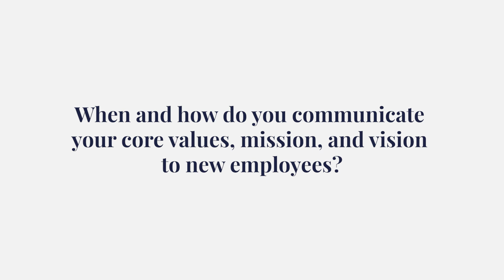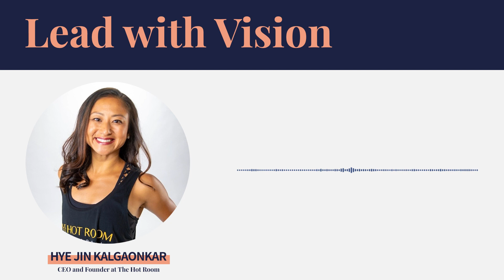Lead with Vision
Founder of The Hot Room, Hye Jin, emphasizes the importance of pulling rather than pushing her team to achieve their goals. Aligned with the mission and core values, the team creates a community where everyone feels safe and inspired. Continuous communication about the vision keeps everyone grounded and motivated. Learn how Hye Jin prioritizes continuous learning, connecting with mentors, mastermind groups, and reading to up-level her leadership skills as a business owner.

BFS is the Premier Peer Network & Information Hub for businesses in an ever-evolving world. Our mission is to bring together the industry’s most forward-thinking leaders and best-in-class resources to help business owners build successful businesses, increase profits, and learn to adapt to their customers’ ever-changing needs.

In short, our mission is to educate, connect and empower boutique fitness & wellness business owners so that they can achieve their business goals—and in turn, create a healthier, more connected world.